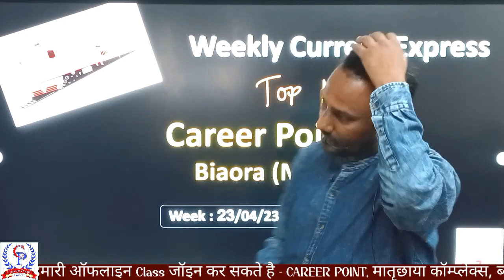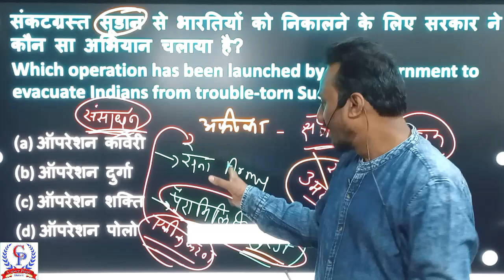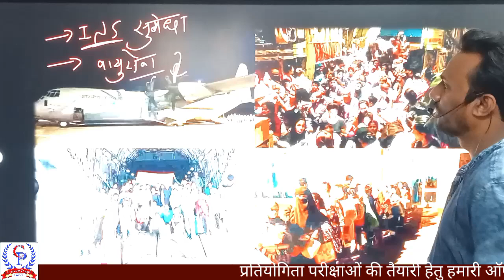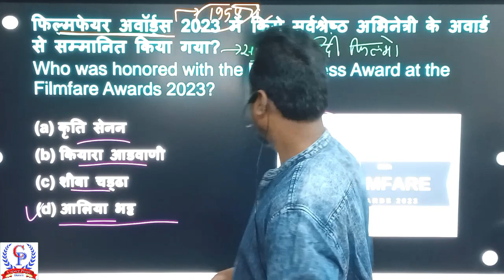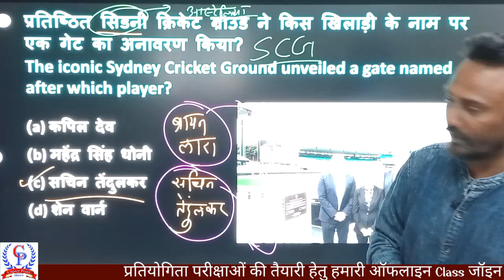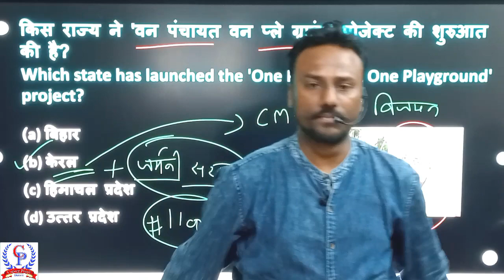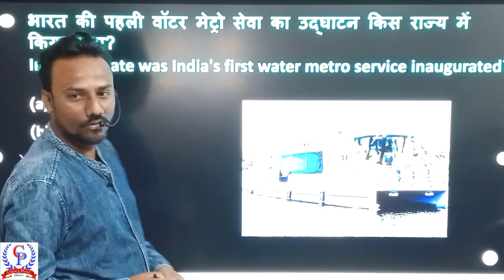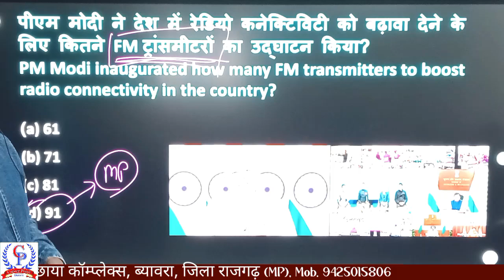WEEKLY CURRENT EXPRESS | आपकी SUNDAY वाली CLASS | 30/04/2023 | PAWAN SIR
videos link :-

हिंदी की ABCD...